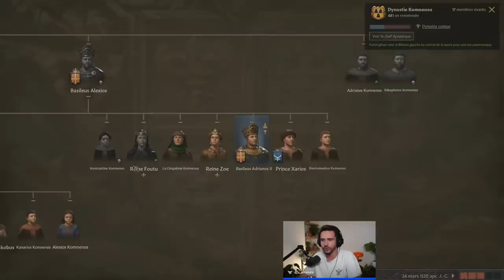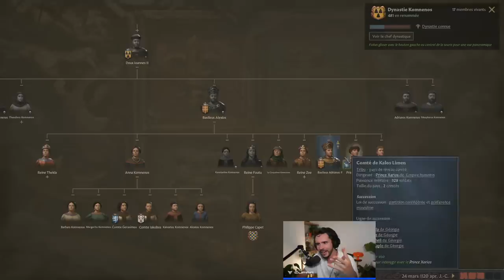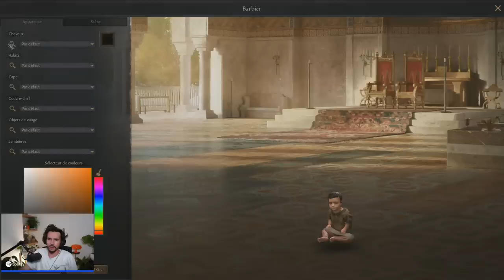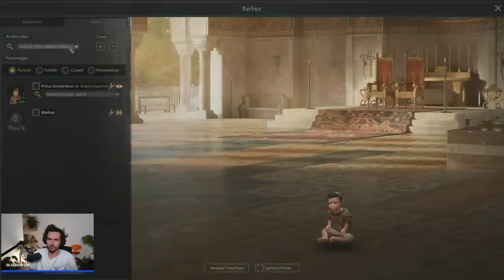À LA CONQUÊTE DU MONDE… (Crusader King III) #4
Le roi est mort, vive le roi !